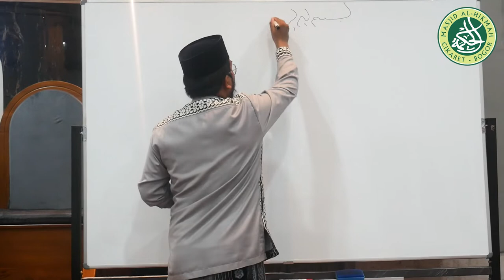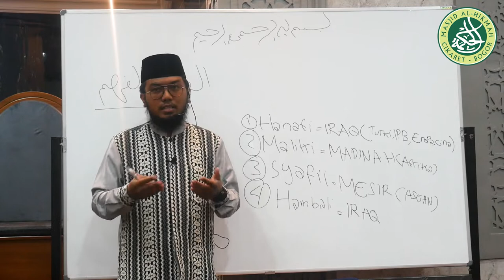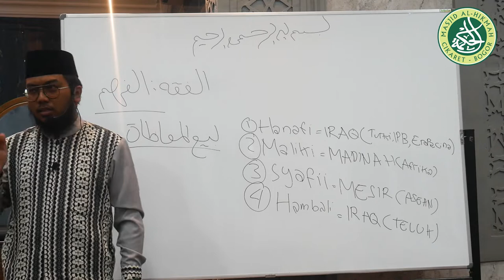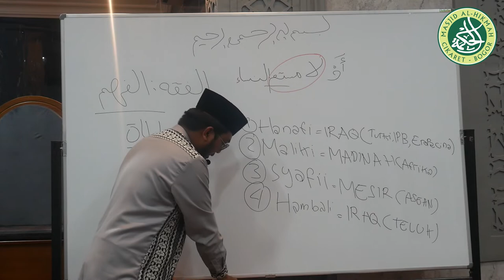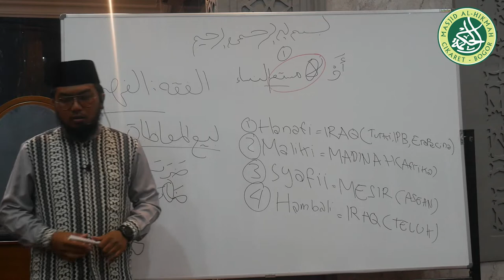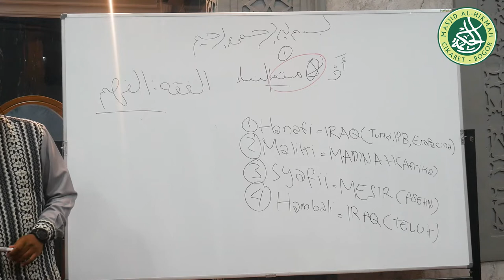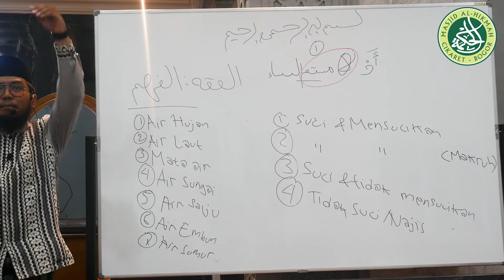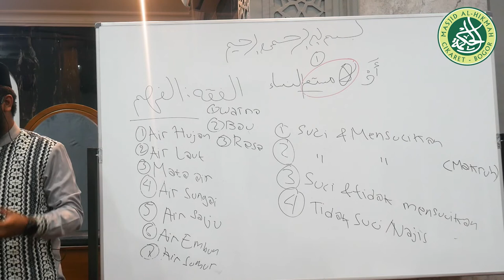Kitab Matan Abu Syuja’ – Bab: Kitab Thaharah Eps. 1 - Bersama Ustadz Aldi Mursalat, Lc.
Hadiri kajian berikutnya insyaaAllah setiap Selasa, Jum'at & ahad di Masjid Jami Alhikmah Cikaret